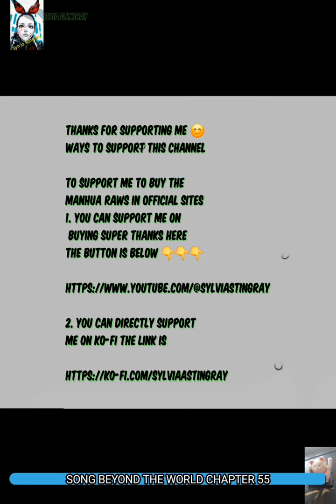Song Beyond The World Chapter 55 recap by Sylvia girlslove yuri gl Fugue Across the World